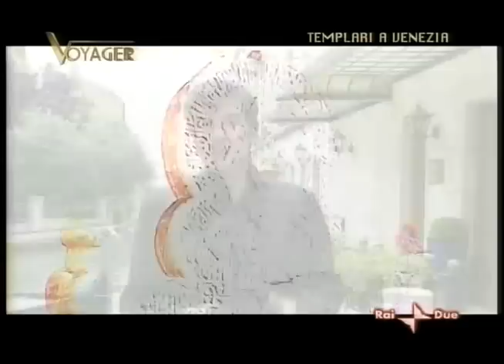Alberto Toso Fei a "Voyager - Templari a Venezia"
febbraio 2007 - rai due